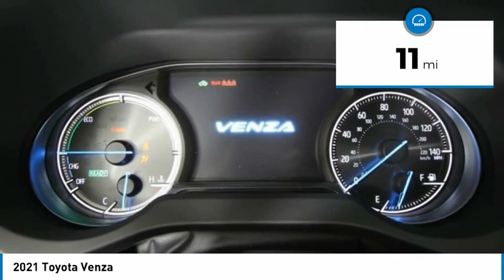2021 Toyota Venza NT5658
2021 Toyota Venza